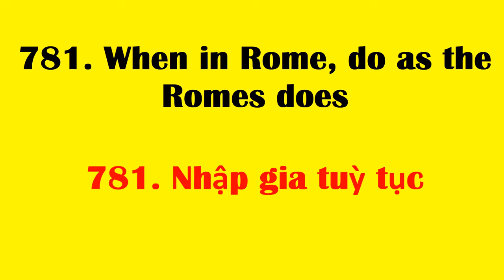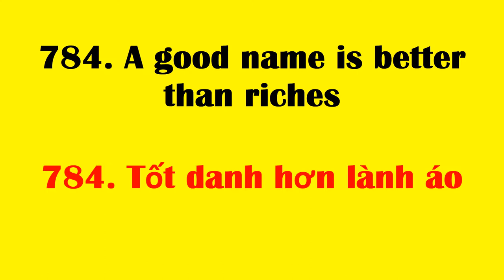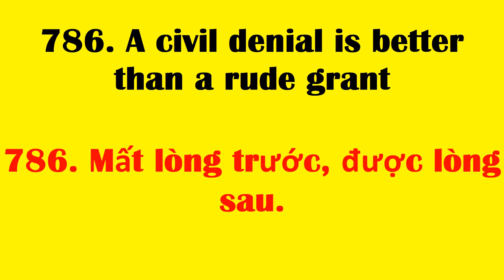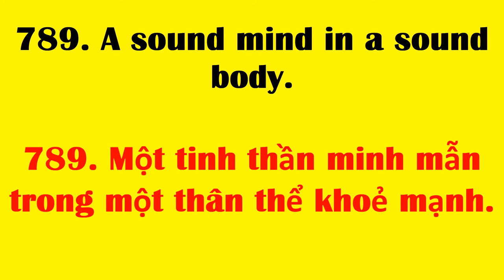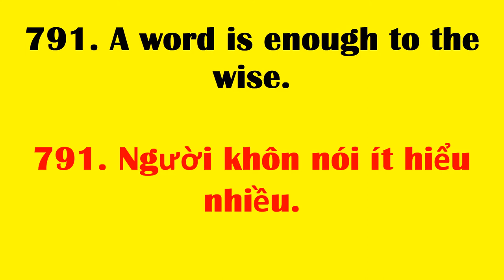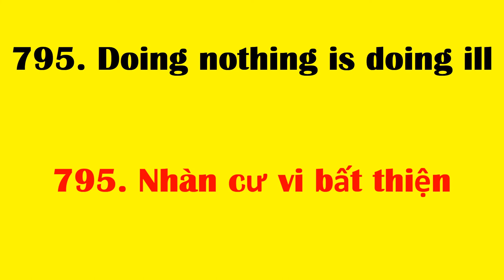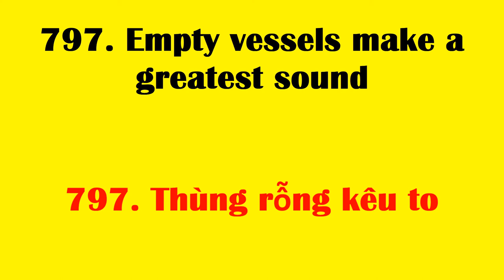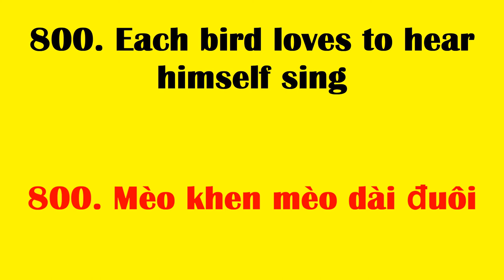Tan chau learn English online | Học cụm từ tiếng Anh thông dụng nhất - cụm từ 781 đến 800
781. When in Rome, do as the Romes does
781. Nhập gia tuỳ tục
782. Clothes does not make a man
782. Manh áo không làm nên thầy tu.
783. We wish you Merry Christmas
783. Chúng tôi chúc bạn giáng sinh vui vẻ

784. A good name is better than riches
784. Tốt danh hơn lành áo
785. Call a spade a spade
785. Nói gần nói xa chẳng qua nói thật
786. A civil denial is better than a rude grant
786. Mất lòng trước, được lòng sau.
787. A man is known by the company he keeps
787. Gần mực thì đen, gần đèn thì sáng.
788. A miss is as good as a mile.
788. Sai một ly, đi một dặm.
789. A sound mind in a sound body.
789. Một tinh thần minh mẫn trong một thân thể khoẻ mạnh.
790. A tale never loses in the telling
790. Tam sao thất bản.

791. A word is enough to the wise.
791. Người khôn nói ít hiểu nhiều.
792. Beggar's bags are bottomless
792. Lòng tham không đáy
793. Cut your coat according your clothes
793. Liệu cơm gắp mắm
794. Bad news has wings
794. Tiếng dữ đồn xa
795. Doing nothing is doing ill
795. Nhàn cư vi bất thiện
796. A miss is as good as a mile
796. Sai một li đi một dặm
797. Empty vessels make a greatest sound
797. Thùng rỗng kêu to
798. A good name is sooner lost than won
798. Mua danh ba vạn, bán danh ba đồng
799. A friend in need is a friend indeed
799. Gian nam mới hiểu bạn bè
800. Each bird loves to hear himself sing
800. Mèo khen mèo dài đuôi